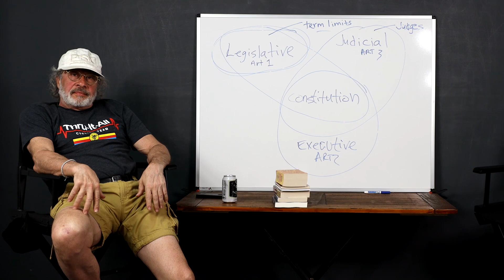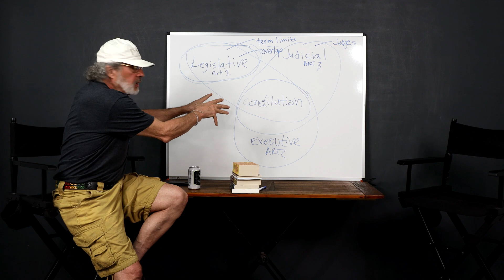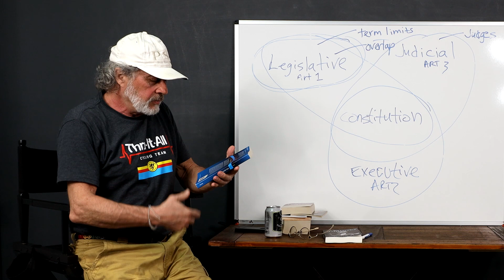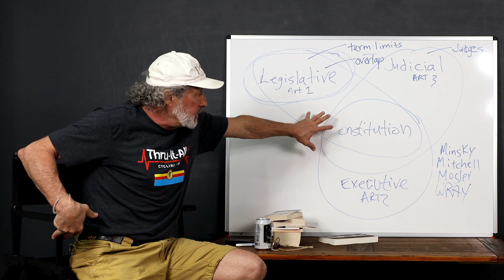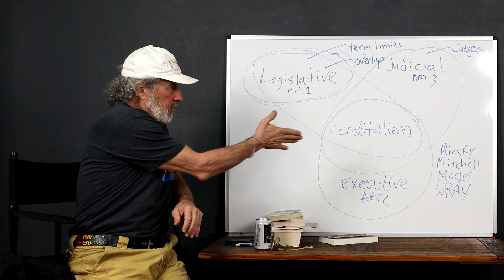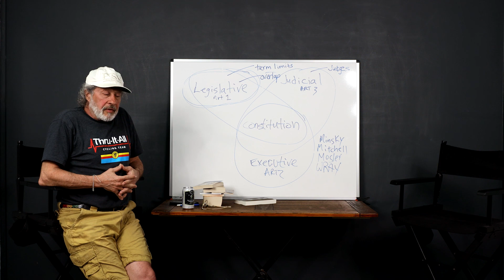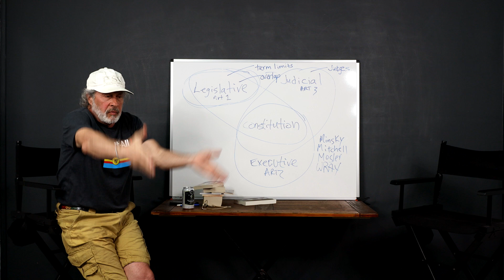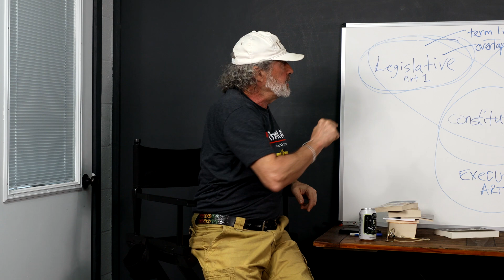Gretna Bill for President | Money for Nothing and the Chicks for Free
LUPINE LIGHTS on Amazon